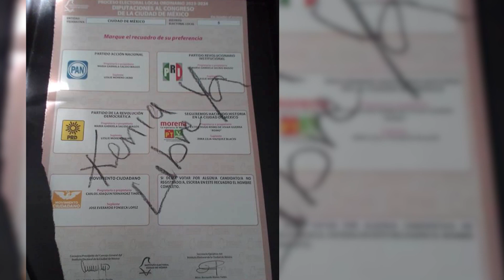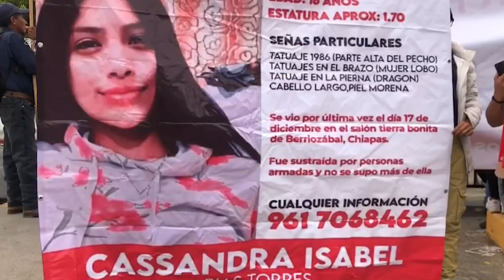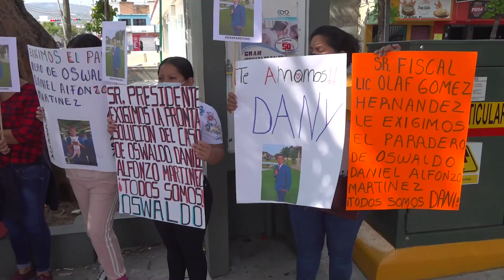Especial Desaparecidos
En la elección, familias  pidieron cambiar sus votos por sus desaparecidos